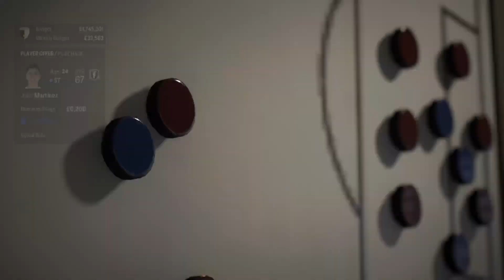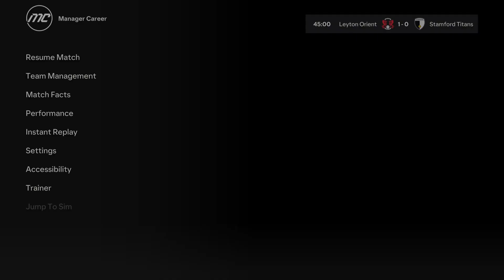S2, Day 9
0:00 Port Vale
13:10 Menus
36:40 Leyton Orient
49:15 Menus